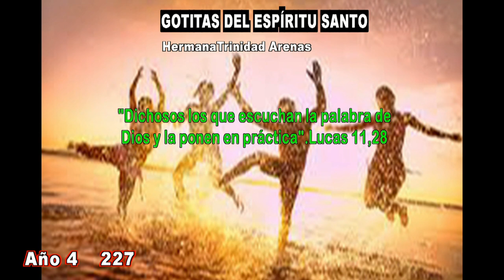GOTITAS DEL ESPIRITU SANTO AÑO 4 NUMERO 227 28 MARZO 2024